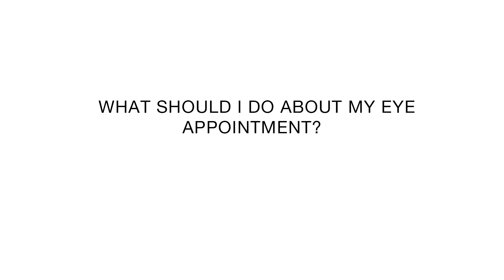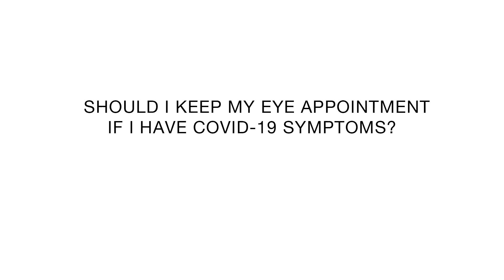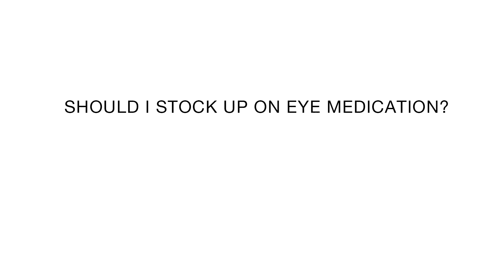COVID-19: Impact on Eye Health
Dr. Gareth Lema shares information on COVID-19 and eye health.